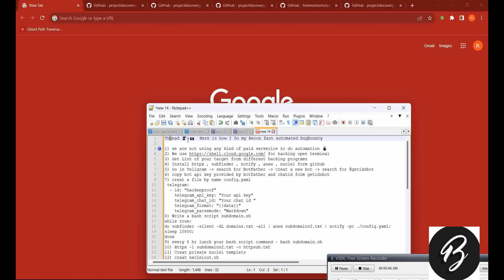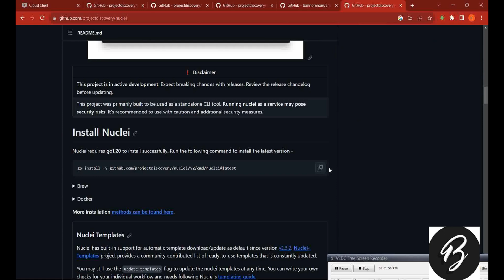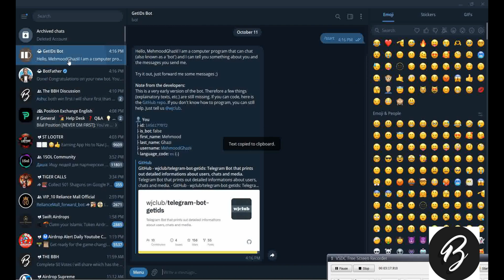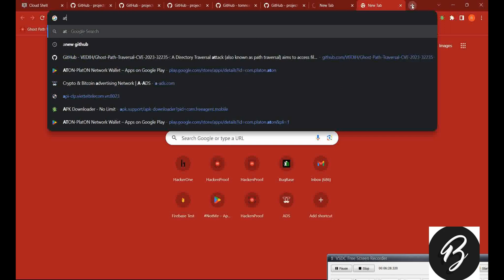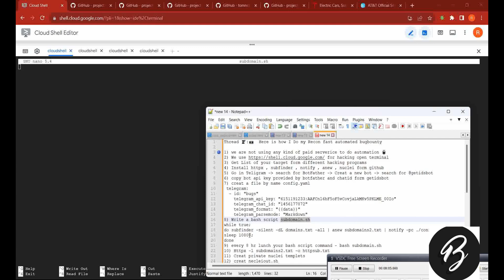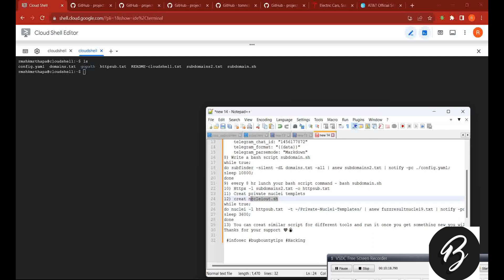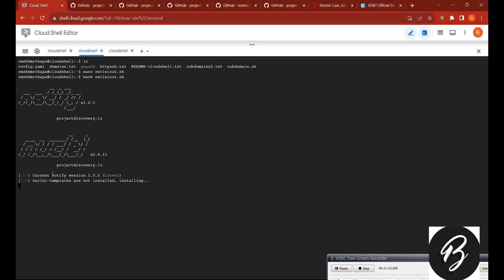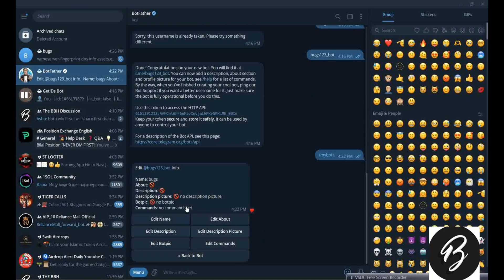Beginners Bug Bounty Methodology use to get a Reward Using @projectdiscovery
In this video, I'm going to be sharing the 2023 methodology which helps to get a reward in a bug bounty using @projectdiscovery   tools. If you're looking to get rewarded in a bug bounty, then this is the video for you!

This methodology will help you identify the issues in your software and develop a plan to address them. After watching this video, you'll be able to use the tools at your disposal to get a reward in a bug bounty!

.:: Hastag BugBounty ::.
OAUTH MISCONFIGURATION POC,Reflected XSS vulnerability,bug bounty tutorial,
bug bounty methodology,bug bounty for beginners,bug bounty course,bug bounty methodology,bug bounty automation with python, bug bounty automation tools
.:: Hastag BugBounty ::.